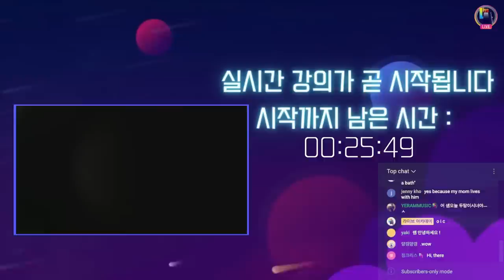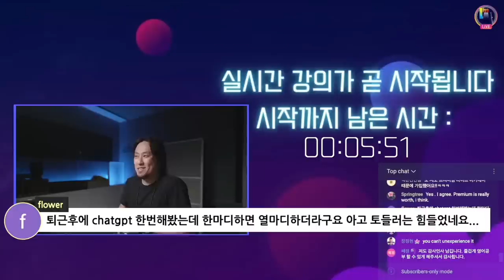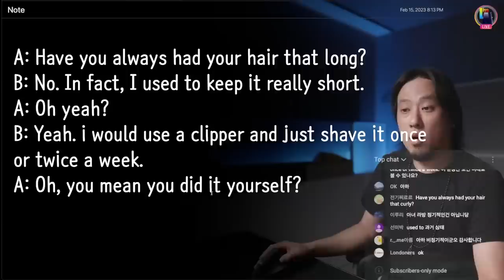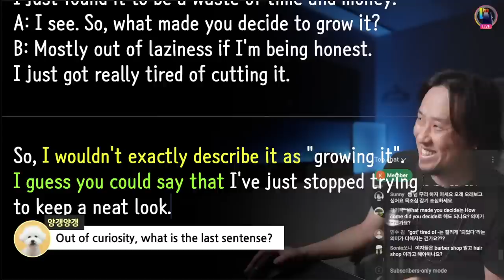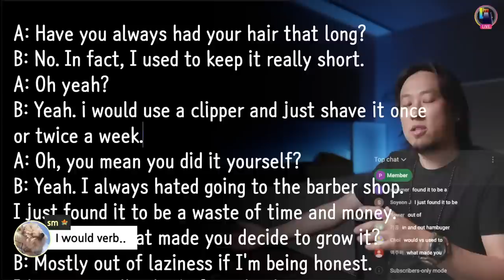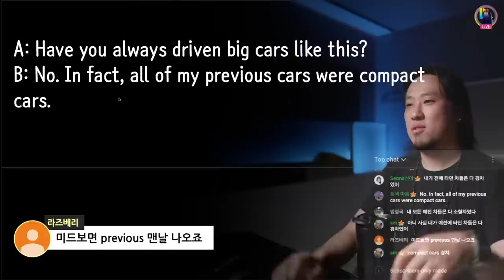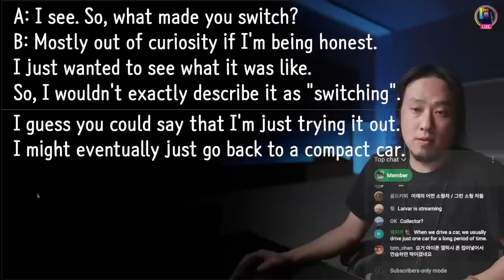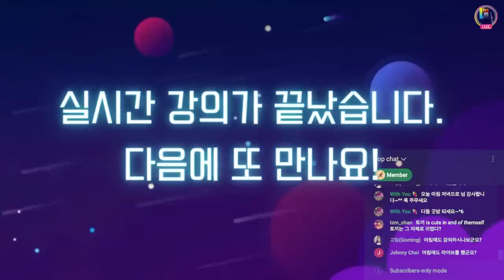영어 대화 따라하기 ⟪실시간 온라인 영어학원⟫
A: Have you always had your hair that long?
B: No. In fact, I used to keep it really short.
A: Oh yeah?
B: Yeah. i would use a clipper and just shave it once or twice a week. + I've only recently started to let it grow.
A: Oh, you mean you did it yourself?
B: Yeah. I always hated going to the barber shop. I just found it to be a waste of time and money.
A: I see. So, what made you decide to grow it?
B: Mostly out of laziness if I'm being honest. I just got really tired of cutting it. So, I wouldn't exactly describe it as "growing it".  I guess you could say that I've just stopped trying to keep a neat look. Although, having long hair is somewhat of a chore in and of itself. So, I might eventually go back to using a clipper at some point.

A: Have you always driven big cars like this?
B: No. In fact, all of my previous cars were compact cars.
A: Oh yeah?
B: Yeah. i always found (that) compact cars (are) just so much easier to drive around.
( to be 생략 : I always found compact cars to be just so much easier to drive around.)
A: I see. So, what made you switch?
B: Mostly out of curiosity if I'm being honest. I just wanted to see what it was like. So, I wouldn't exactly describe it as "switching". I guess you could say that I'm just trying it out. I might eventually just go back to a compact car.

"I guess you could say that."
그렇다고 할 수도 있죠